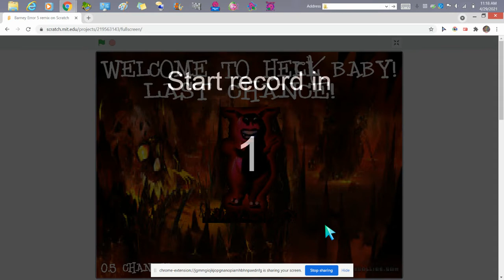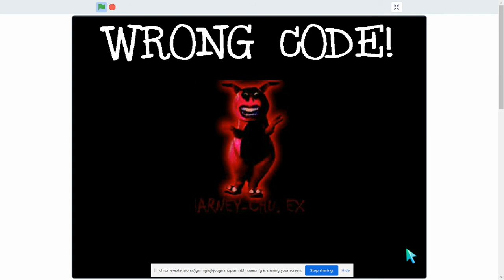Barney Error 5 Scratch (Wrong Code)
Click off this video if you're afraid of this jumpscare!